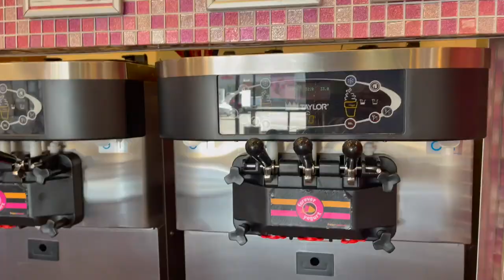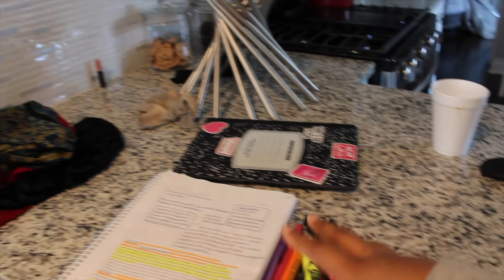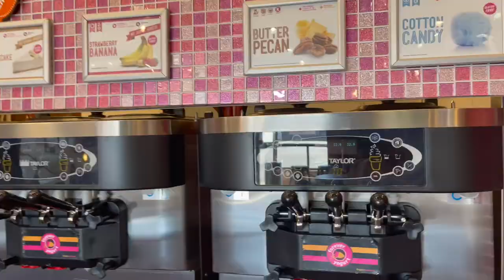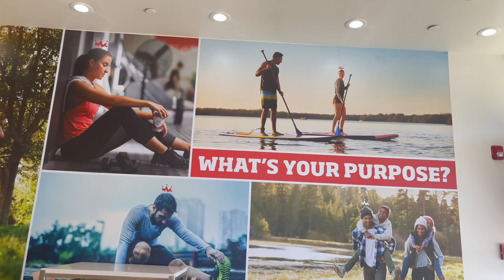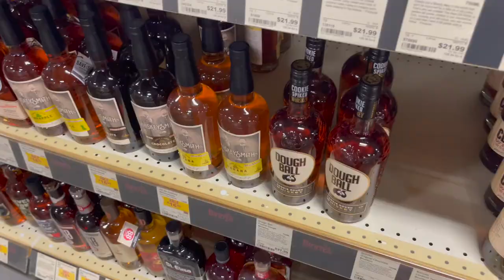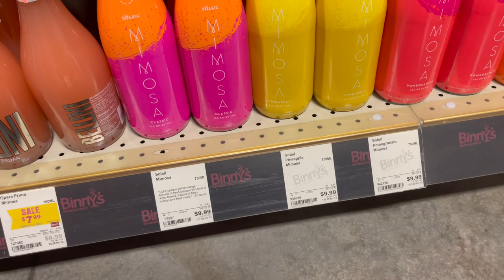VLOG | HOW I TAKE MY OWN IG PICS, SNKR UNBOXING, MOONSHINE CHALLENGE + MORE | TANIJAH MONET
Hey y'all, welcome to my first vlog ! To see the results for the picture go check out my instagram @imtanijah.

The moonshine was NOT bad at all , I did not get drunk from it either ...dont believe the TikTok hype..lol